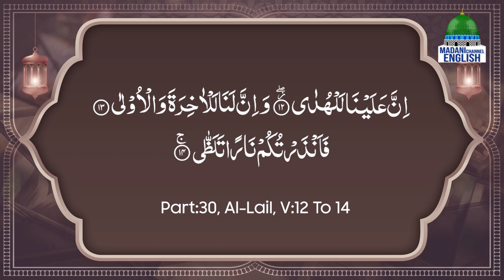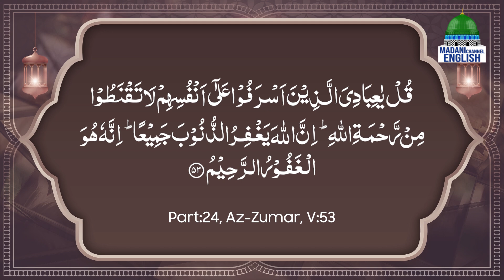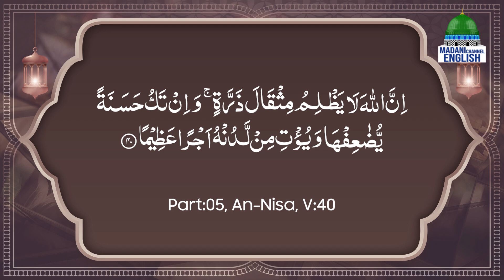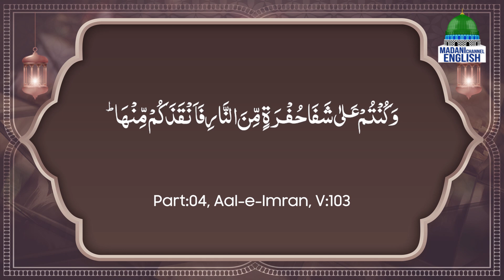Remembrance of Allah Ep#11 | Topic: Allah Almighty Is The Most Gracious | Madani Channel English